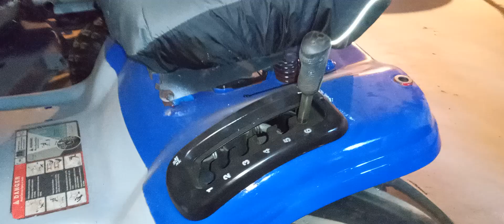i give up on the discharge side anti scalp wheel 🤬😡😞